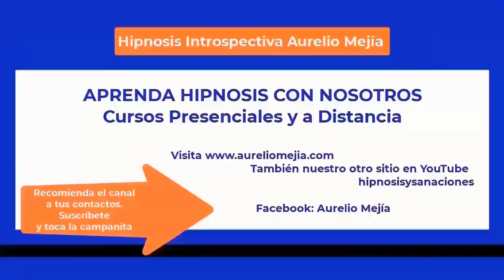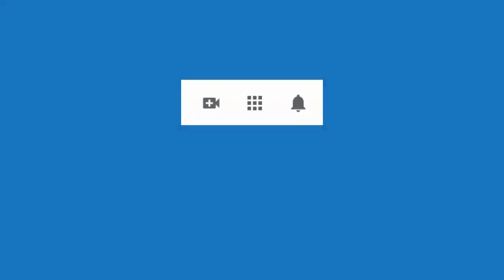5777 Vidas pasadas, campesina española escondida soldados, miedo soledad. Aurelio Mejia hipnosis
Hipnosis introspectiva por Aurelio Mejía a distancia, en línea por internet. Vidas pasadas familia numerosa, campesina española escondida soldados, miedo soledad. Medellín, 30 septiembre 2023.